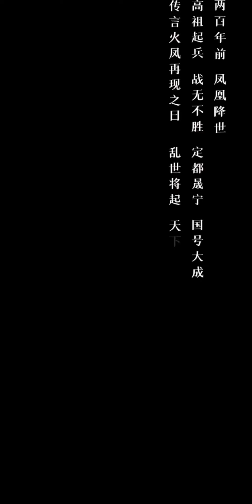《摇光录：乱世公主》主线剧情 第一章 | 鸾凤归山雨欲乱